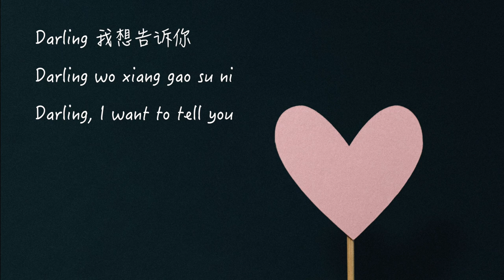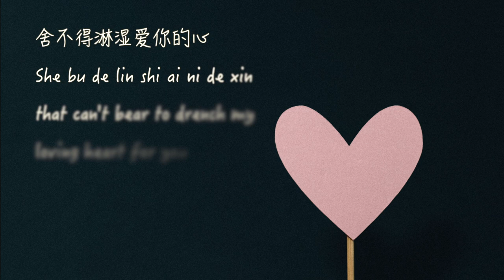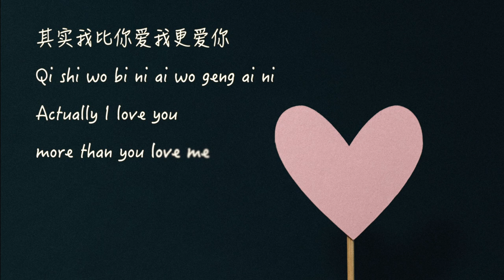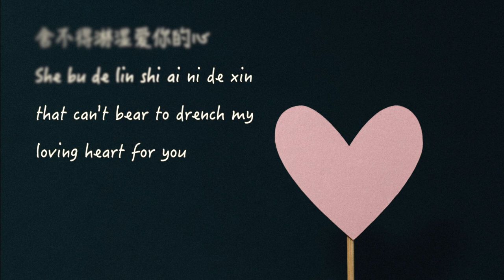Yisa Yu Ke Wei - Nuan Xin (Lyrics) (暖心 - 郁可唯) (Chinese / English) 【歌詞】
🎤  Singer: Yisa Yu Ke Wei - 郁可唯
🎵 Title: Nuan Xin - 暖心
🎶 Translated by: Lotus
📸 Background Photo: Photo by Kelly Sikkema
 on Unsplash